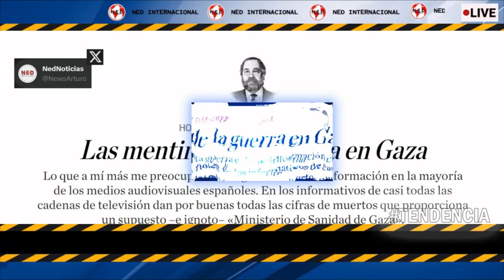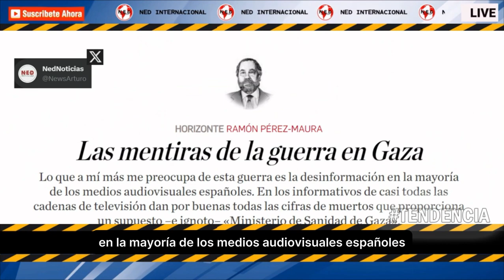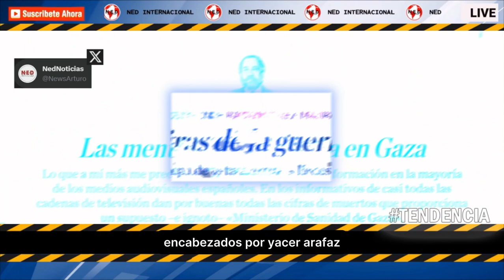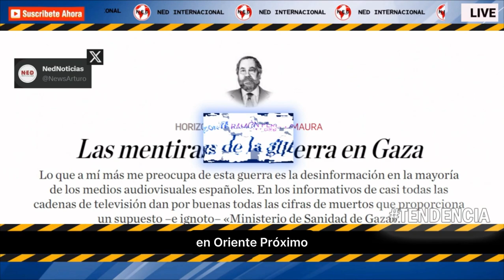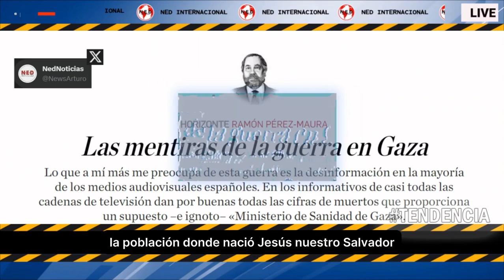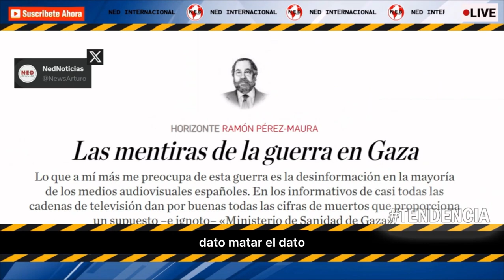LAS MENTIRAS DE LA GUERRA EN GAZA 🌐 RAMÓN PÉREZ-MAURA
Lo que a mí más me preocupa de esta guerra es la desinformación en la mayoría de los medios audiovisuales españoles.
22nov RAMÓN PÉREZ-MAURA